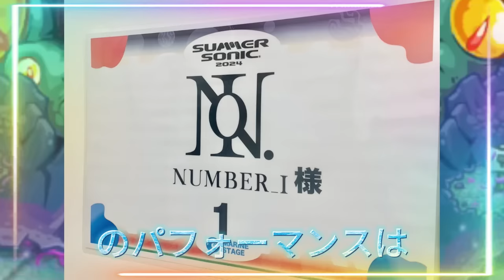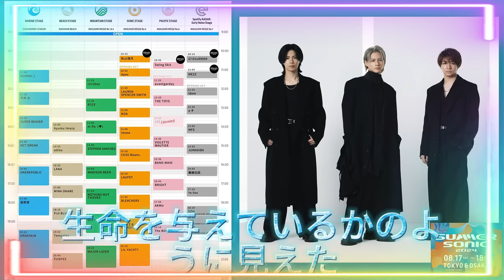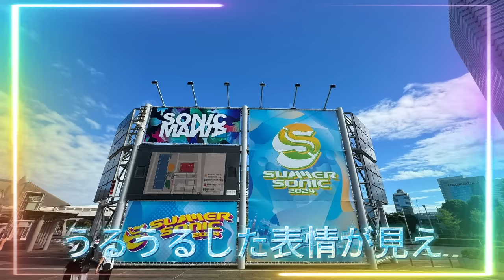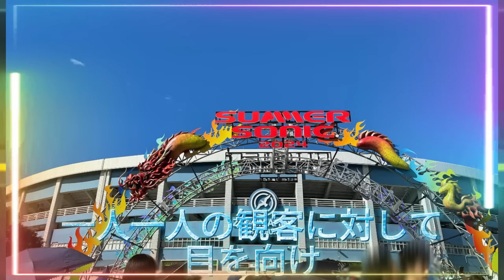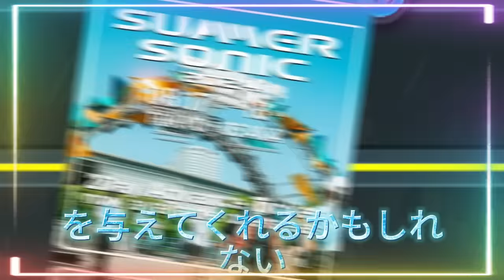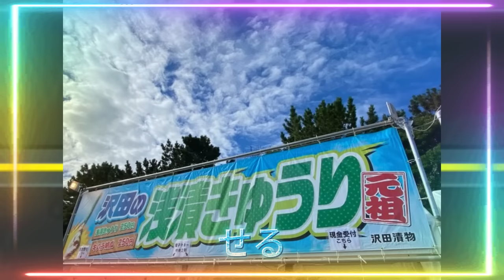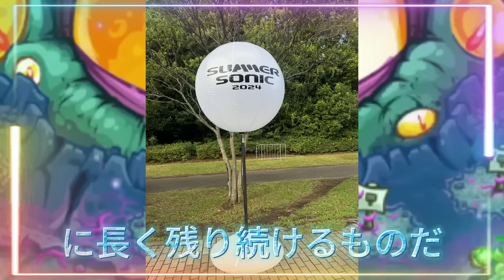【平野紫耀】サマソニ2024: Number_iの圧巻パフォーマンスが観客を熱狂の渦に！「Blow Your Cover」で一体感を体感！圧巻のパフォーマンスで忘れられない感動を！